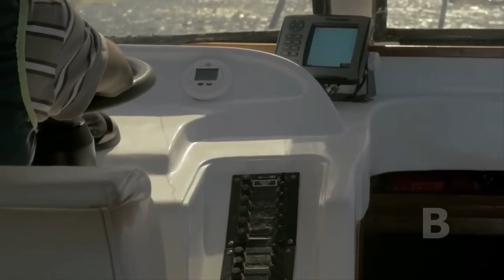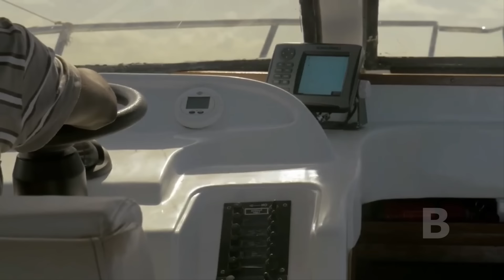Туристы кричали без остановки, увидев то, что находится в пасти большого кита!